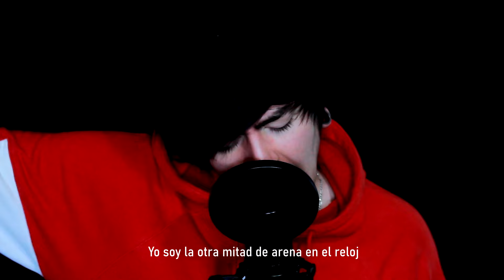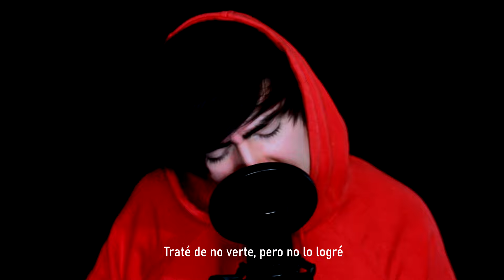Big Hero 6 I Fall out Boy: Immortals ( Cover Español )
♫Voice/Mix: Bastián Cortés
✎Adaptación: Zack ( Modificaciones por Bastián C. )
♪Instrumental: Sebastián Alexander & Brandon Robles